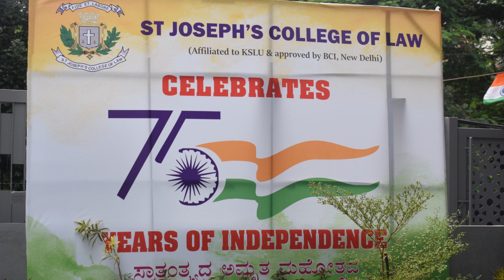Independence Day Celebration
St. Joseph's College of Law celebrates Independence day